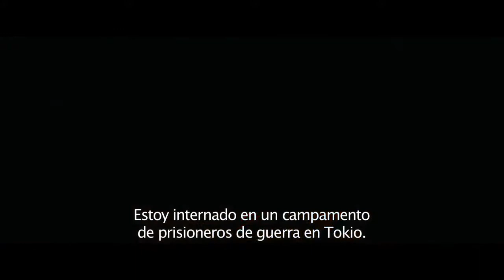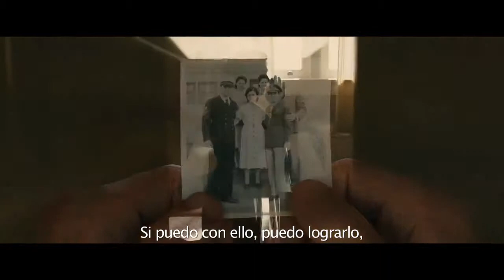Inquebrantable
Narra la historia real de Louis Zamperini, que tras participar en los Juegos Olímpicos de 1936, se alistó en las Fuerzas Aéreas de los Estados Unidos para luchar en la Segunda Guerra Mundial (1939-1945). Cuando el bombardero que pilotaba se estrelló en el Pacífico, navegó a la deriva hasta que fue capturado por los japoneses.